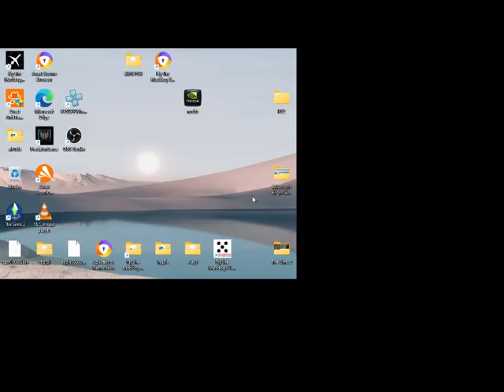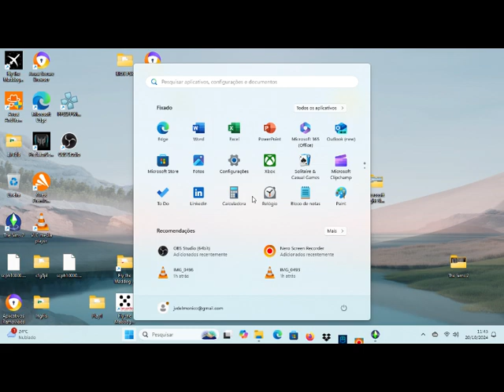ZZZZZZZZZZZZZZZZZZZBBBBBBBBBBBBBBBBBBBBBBVVVVVVVVVVV The Sims 2